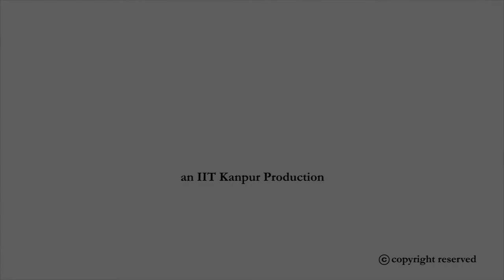Lecture : 11 Factors associated with galvanic corrosion: Case study 1